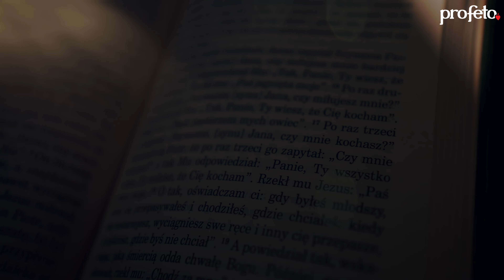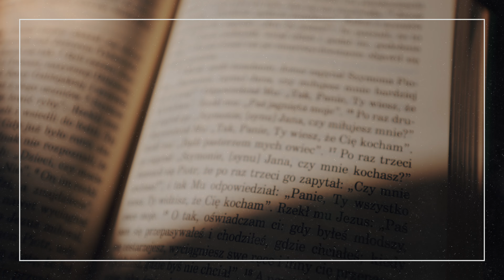Miejcie się na baczności przed ludźmi – ks. Michał Olszewski SCJ – VLOG Jedno Słowo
"Miejcie się na baczności przed ludźmi! Będą was wydawać sądom i w swych synagogach będą was biczować. Nawet przed namiestników i królów będą was prowadzić z mego powodu, na świadectwo im i poganom." Mt 10,17-22